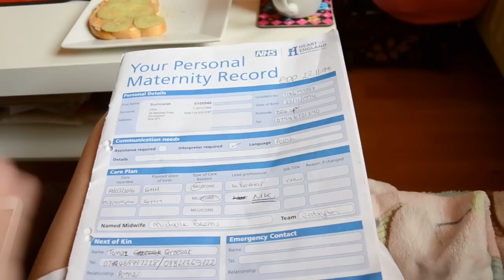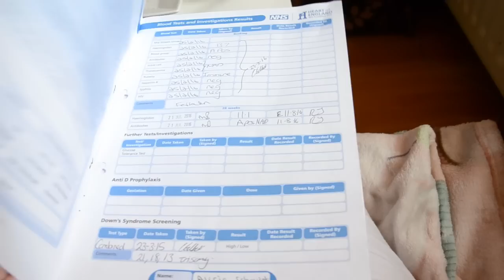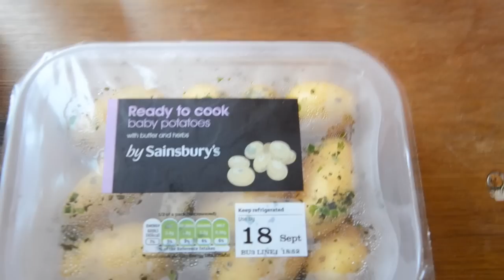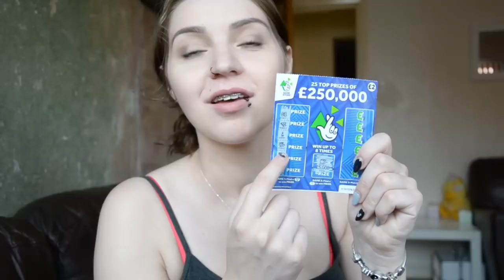Daily vlog - Wygrałam 4 funty / ॐ Rainbowluuu ॐ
Zapraszam na kolejnego vloga na kanale!
❤ Social Media ❤‎